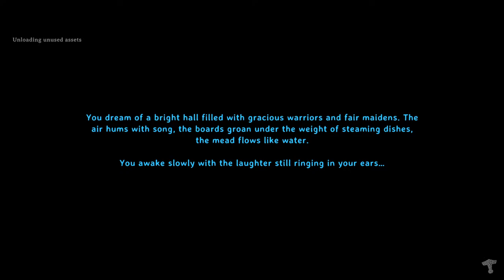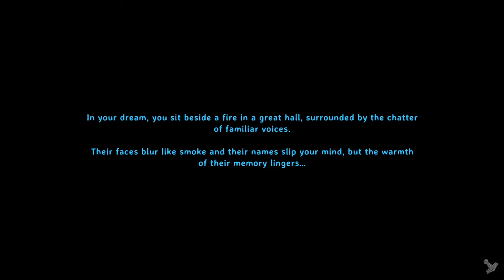Chris Peck - Valheim Multiplayer Yagluth